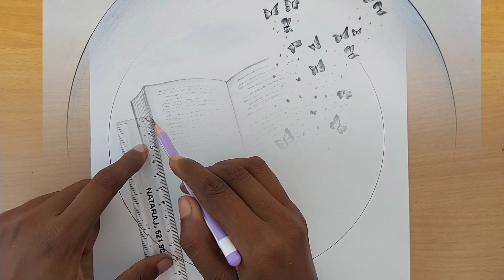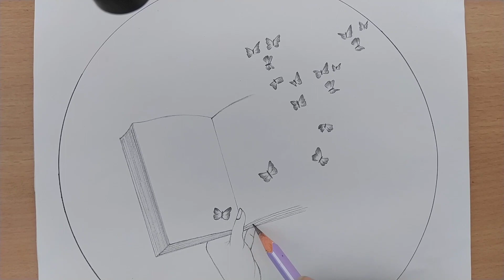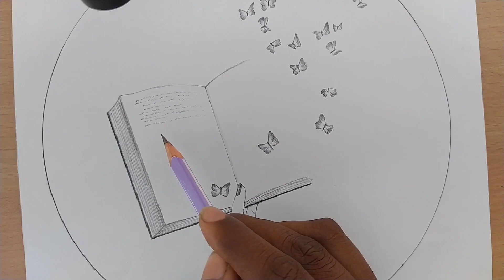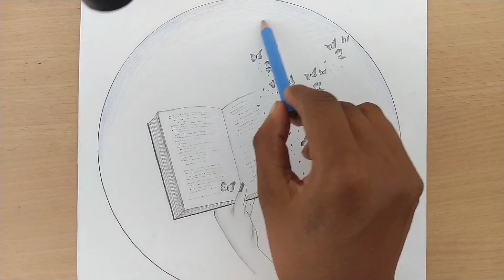How to draw book with butterfly || Creative drawing || Gali Gali Art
Hello guys 🙂

About this video - in this video we taught you how to draw book with butterfly Creative drawing.

Queries solved -
(1) creative scenery drawing.
(2) Butterfly drawing.
(3) khuli kitab ka chitra kaise banaye.
(4) how to draw butterfly.
(5) Nature art.